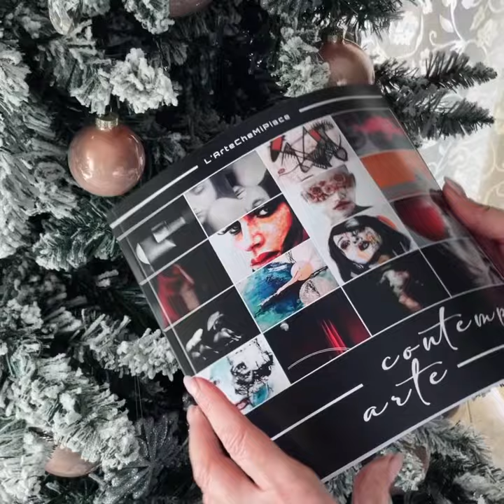ContempoArte Magazine Dicembre 2022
Edizione cartacea disponibile su Amazon

La nuova Raccolta di ContempoArte si propone come una vetrina, dove ogni artista selezionato ha libertà di manifestare la sua idea, il suo sentire e il suo pensiero attraverso una sua singola opera.
Il risultato è un incontro corale, nonostante le apparenti variazioni stilistiche, uno sguardo, un’interrogazione su come si interpreti il concetto che scardina l’importanza del reale per addentrarsi più profondamente a un sentire dell’anima o della mente.

All’interno di questa Raccolta si trovano bellissime voci dell’arte contemporanea attuale: artisti poetici che riescono a raccontare emozioni infinite attraverso le loro immagini.
Queste nuove selezioni sono manifestazione libera di creatività, un percorso che esplora correlazioni tra stili e tecniche più variegate e che mette in atto spunti riflessivi sui temi della forma e del pensiero creativo nell’arte attuale.

Il suo obiettivo è quello di tracciare un percorso che presenti le principali tendenze degli artisti contemporanei, connessi tra loro da quell’ impulso generativo che non può essere trattenuto, e da quell’importante denominatore comune che è l’emozione.